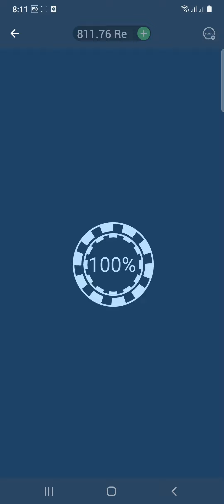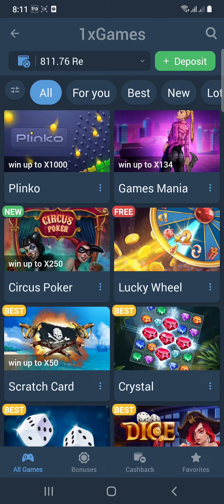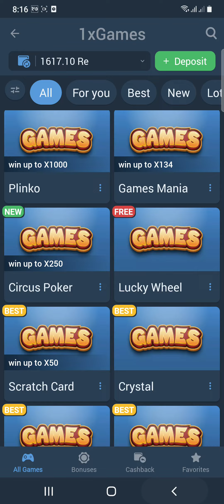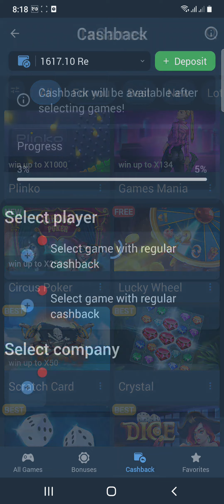free spin 400 to 1650 win 🤣🤣🥰🥰